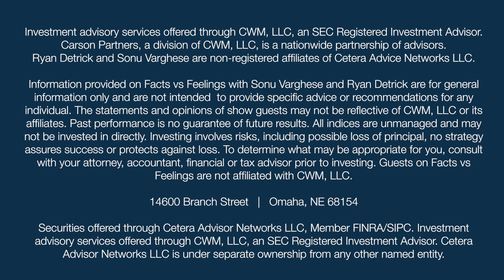Debt Isn't As Bad As You Think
We're hearing a lot about debt, but it might not be as bad as you think. Get the latest insights from Carson Group’s Chief Market Strategist Ryan Detrick and VP, Global Macro Strategist Sonu Varghese.

Highlights include:
• Credit card debt
• Overall debt
• Mortgage debt

Looking for more investment insights and market analysis? today. Then, follow us on your favorite social channels to join the conversation and be the first to know about the latest news and events.